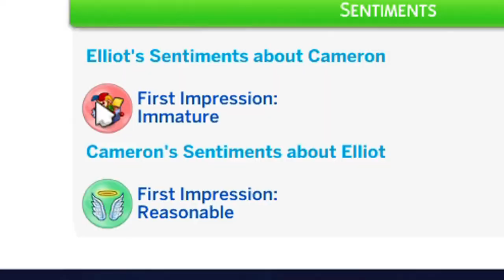DOUBLE TRIBAL COUNCIL 😨 | Sims Survivor 2: Battle of Belomisia S2 EP11 | The Sims 4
A double tribal council is held and the castaways are put to the ultimate test in terms of their physicality, strategy and their social game.

Be sure to let me know who you are rooting for, and any suggestions or feedback you have for my videos! 💜

Submit your sims for my reality shows by adding them to the gallery with the hashtag KaywireeeCasting !

Don't miss out on all the drama! Catch the full Sims Survivor: Battle of Belomisia playlist here 👇🏻

Timestamps ⌛️
0:00 Recap
0:53 After Tribal
1:37 Day 27 Camp Shenanigans
6:04 The shorter Day 28
8:05 Immunity Challenge
11:19 Before Tribal(s)
14:12 Tribal Council 1 & Votes
16:23 Tribal Council 2
18:24 Votes & Outro